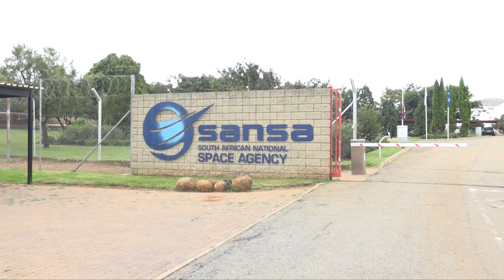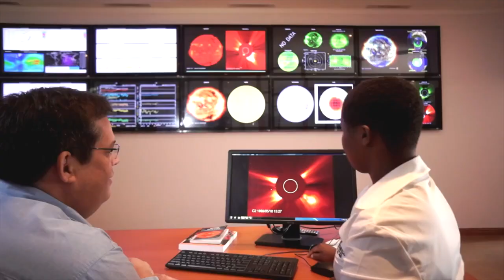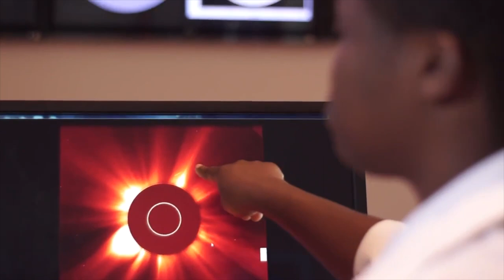South African National Space Agency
SANSA is an integrated National Space Capability that responds to socio-economic challenges in Africa by 2030.